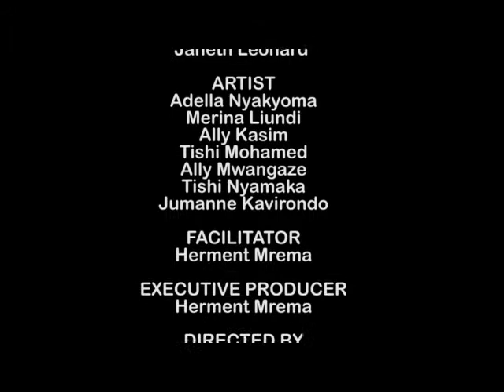Kilimo Biashara Kinalipa s1e10